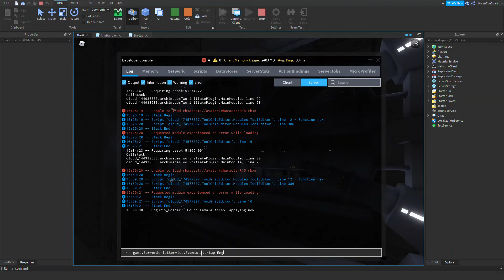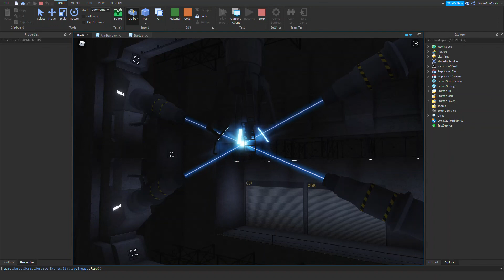The G startup wip